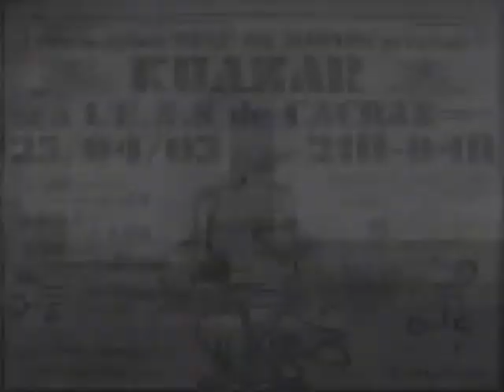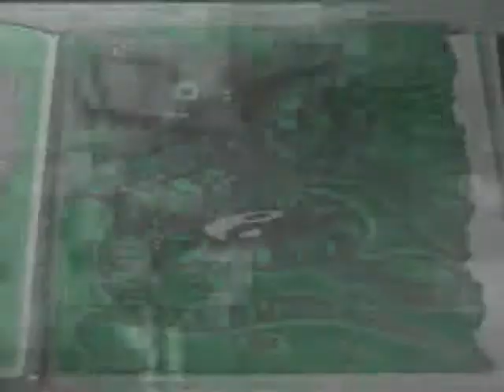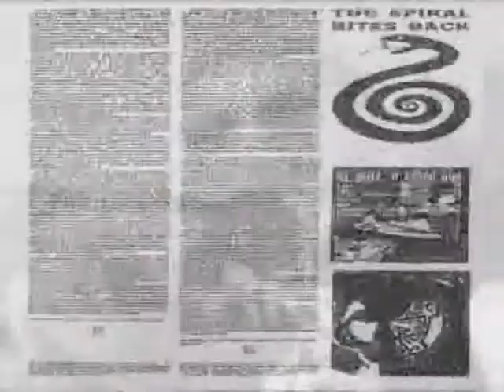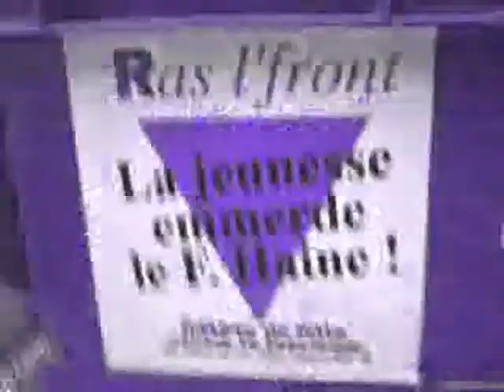FREE PARTY KLAN SPIRALE 17 KUAZAR NOTEK 4